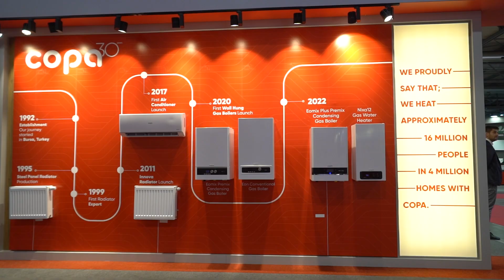"Türkiye, ısıtma ürün grubunda panel radyatörlerin üretim üssü konumunda"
İklimlendirme Sanayi İhracatçıları Birliği (İSİB) olarak Türk İklimlendirme Sektörü’nün 2023 yılı yol haritasını belirlediğimiz İklimlendirme Sektörü Strateji Çalıştayımızı 28-29 Kasım 2022 tarihlerinde Antalya Cornelia Diamond Hotel’de gerçekleştirdik!

Çalıştay kapsamında, WARMHAUS Genel Müdürü Kağan Turan'a Türk İklimlendirme Sektörünün enerji kaynakları ile ekolojik dönüşüm standartlarını ve geleceğin dünyası için oluşturulabilecek çevresel sürdürülebilirlik hedeflerini sorduk.